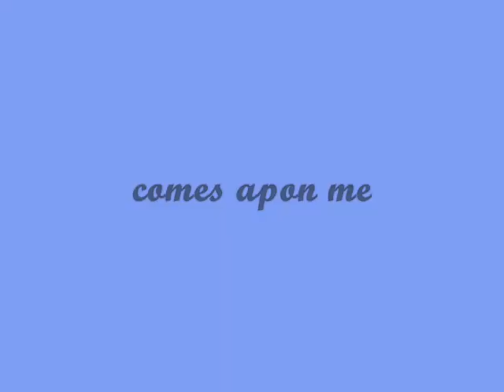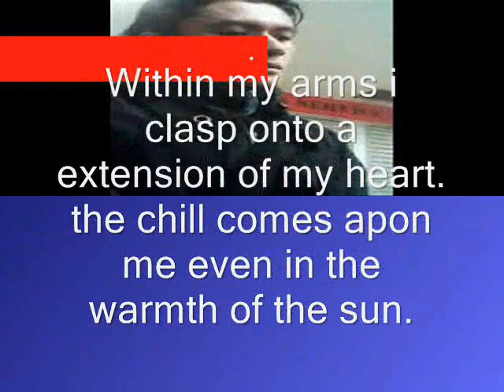Miftachul Wachyudi (Yudee) --- comes apon me ---Miftachul Wachyudi (Yudee)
do.
do so
Money is an excellent servant, but the host
very bad.